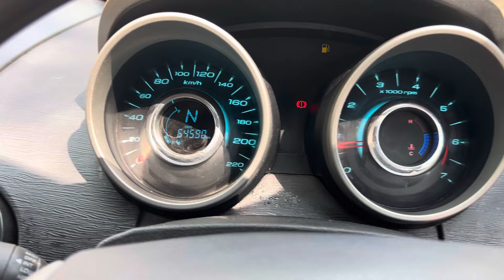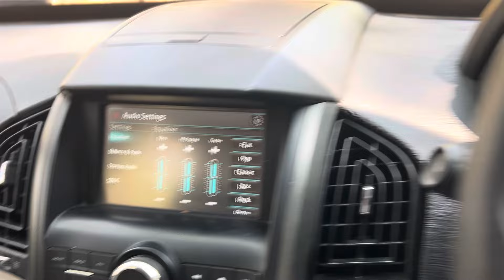మహింద్రా XUV 509 W6 2016/4 మోడల్ అమ్మబడును #9550238766# @A1 used cars@